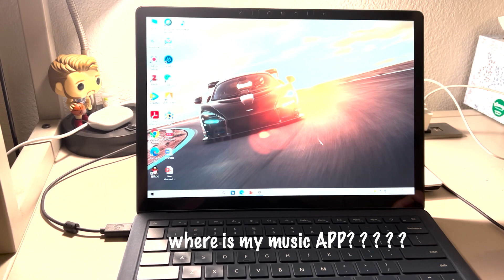PM1-Vertical and Visual Storytelling-Deeper Music